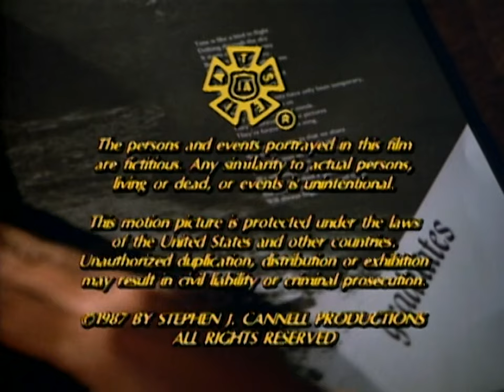Patrick Hasburgh Productions/Stephen J. Cannell Productions/FilmRise (1987/2018) #6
Source: Episode 5 of Season 2 to 21 Jump Street. I capped this from Amazon Freevee.